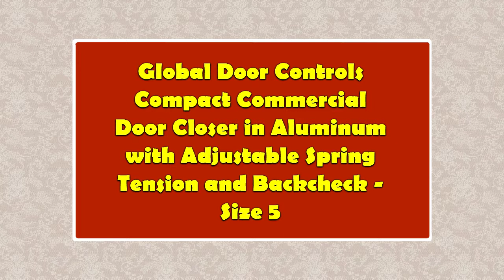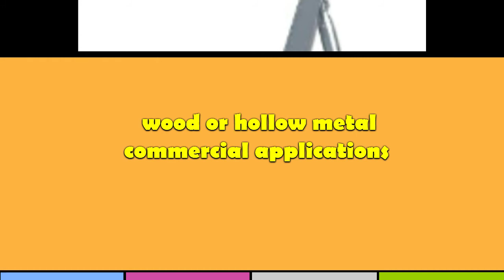Global Door Controls Compact Commercial Door Closer in Duronotic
Global Door Controls Compact Commercial Door Closer in Duronotic with Adjustable Spring Tension and Backcheck - Size 4